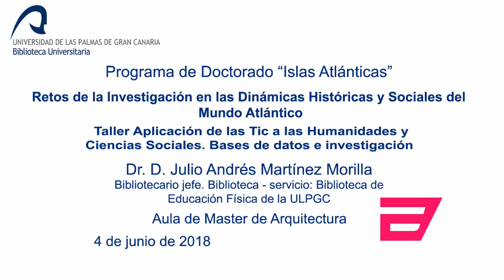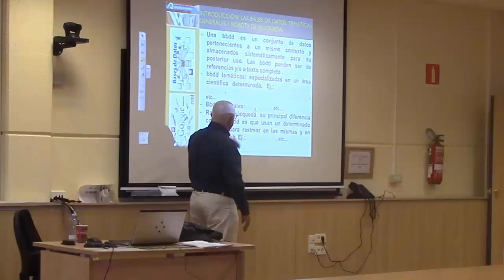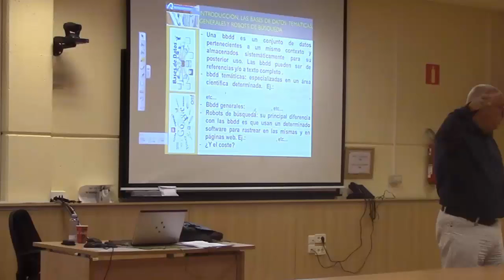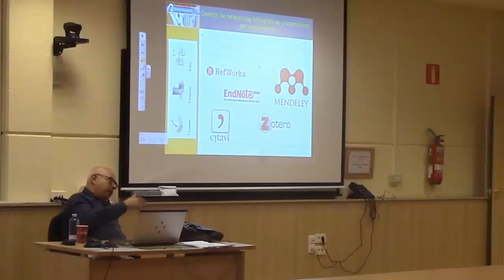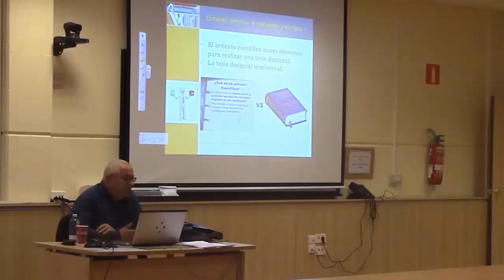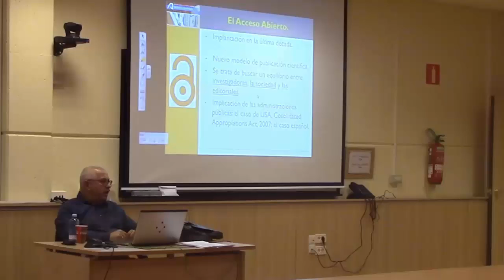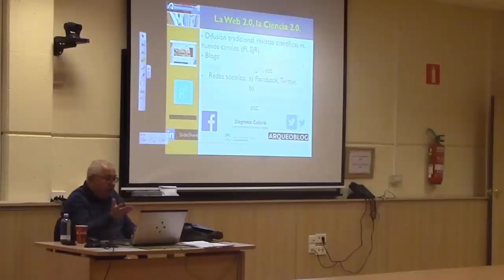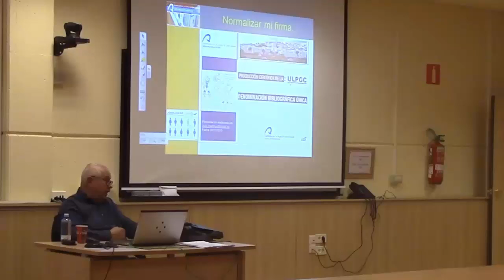5/8 - Taller: Aplicación de las Tic a las Humanidades y Ciencias Sociales.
DOCTORADO ISLAS ATLÁNTICAS
Coordina Pablo Atoche Peña

Taller Aplicación de las Tic a las Humanidades y Ciencias Sociales. Bases de datos e investigación.
Impartido por el Dr. D. Julio Andrés Martínez Morilla Bibliotecario jefe. Biblioteca - servicio: Biblioteca de Educación Física de la ULPGC ·
Contenidos
• Introducción. Las Bases de datos: temáticas, generales y robots de búsqueda.
• Consulta y estrategias de búsqueda documental.
• Gestión de las referencias bibliográficas: los gestores de referencias (RefWorks, WebEndNote, Mendeley y Citavi) y la organización del conocimiento.
• El trabajo científico: el manuscrito y sus tipos.
• Cómo visibilizar mis trabajos de investigación.
Rendimiento/postproducción.